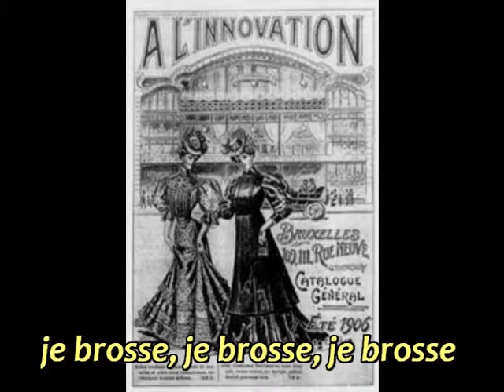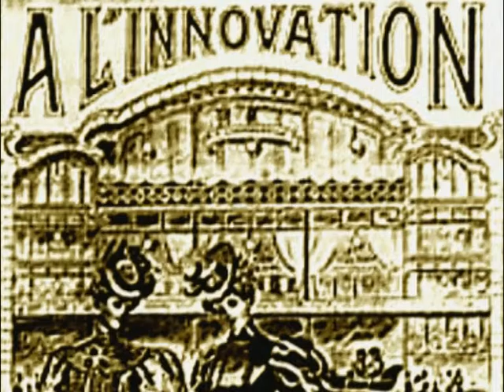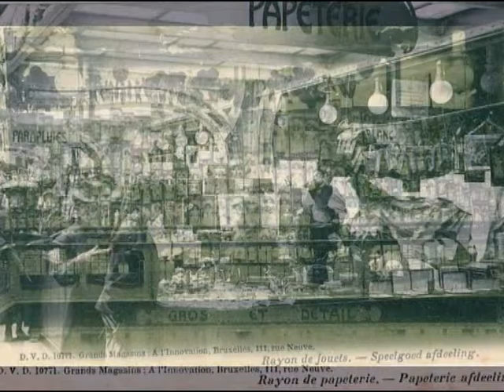André Bialek - bossa l'inno alb. rue de l'arbre bénit